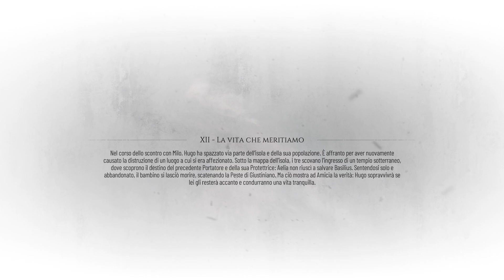A Plague Tale: Requiem#17 - La Vita Che Meritiamo